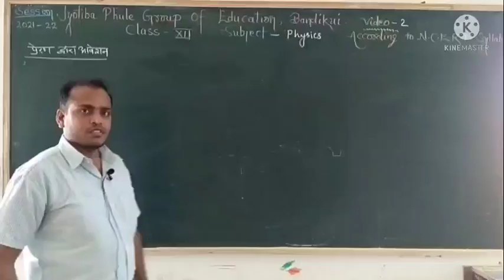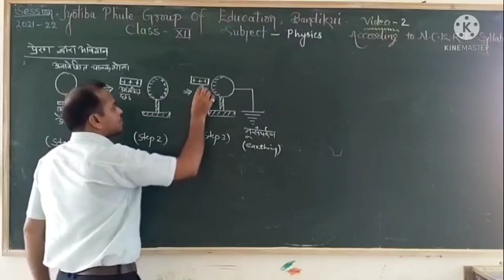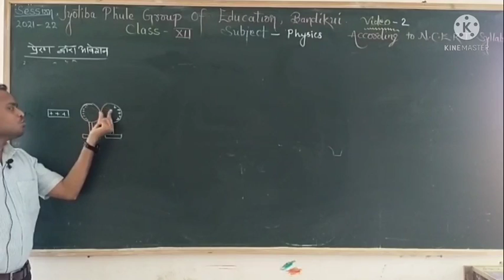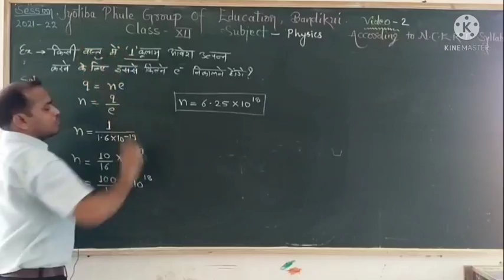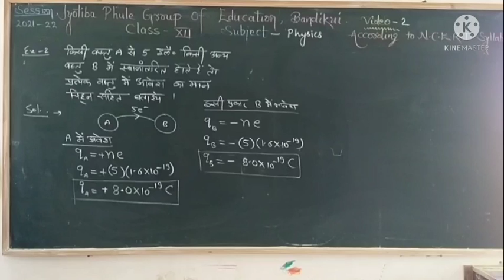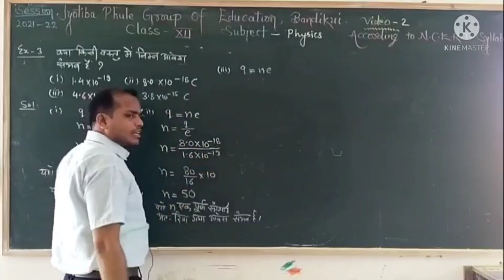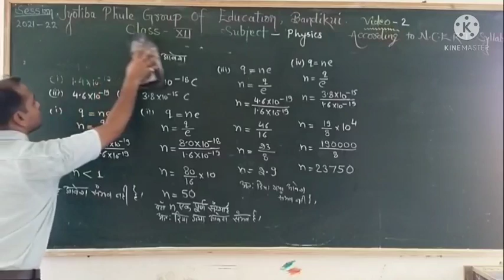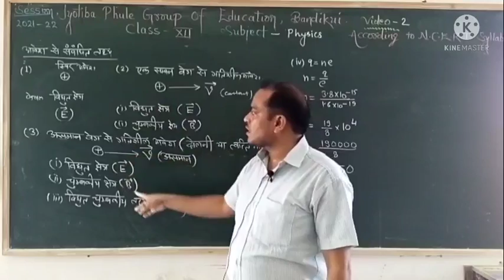PHYSICS class 12th CHAPTER 1 - स्थिर वैद्युतिकी/ electrostatic (part 2)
PHYSICS class 12th CHAPTER 1 - स्थिर वैद्युतिकी/ electrostatic (part 2) according to NCERT syllabus for the class of 12th 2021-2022